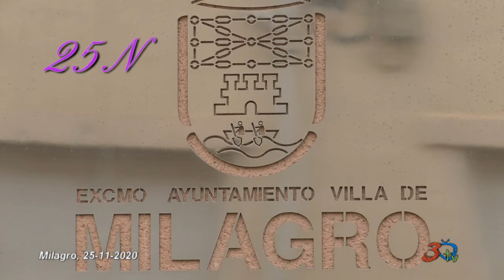Milagro, 25N 2020